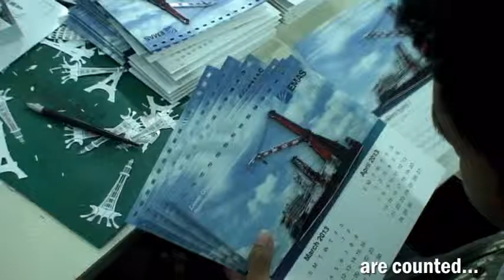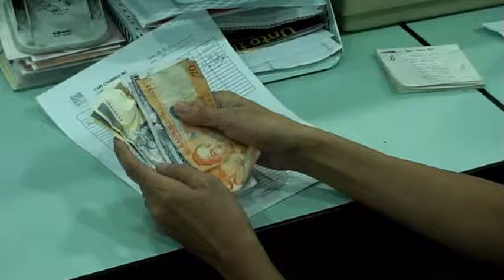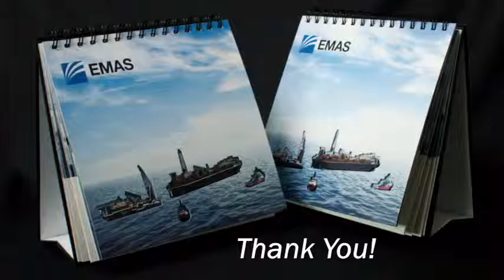Care Channels Project EMAS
Personalised Calendar by Care Channels Inc.
From dependency to dignity.